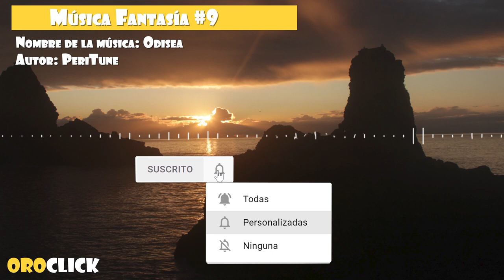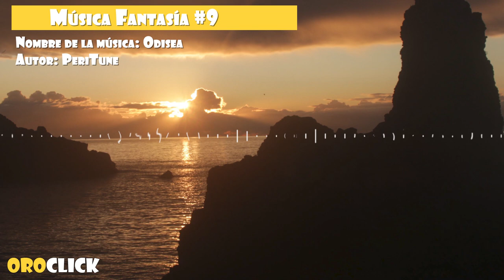Música Fantasía #9 Odisea (No Copyright Music)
Esta música es ideal para dar ese toque inspirador de fantasía a tus proyectos.

Música:
Odyssey by PeriTune